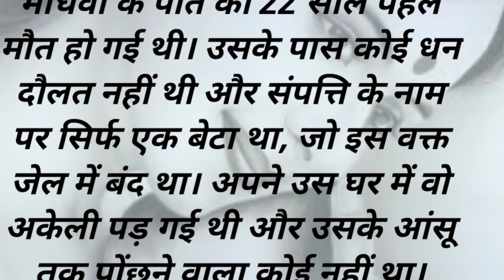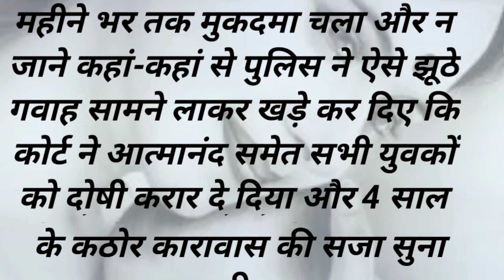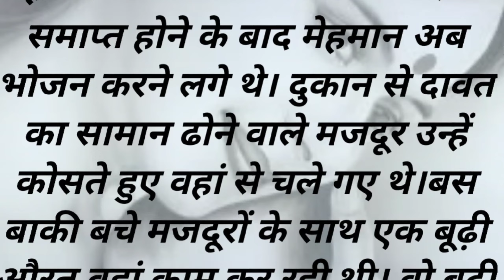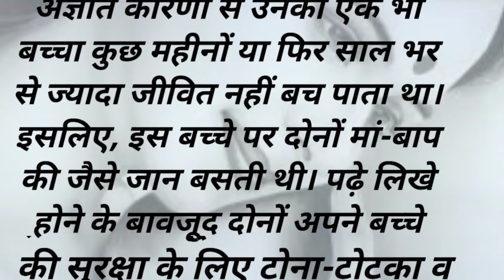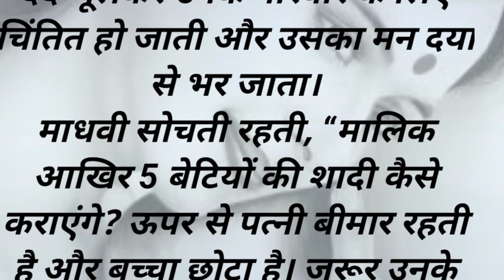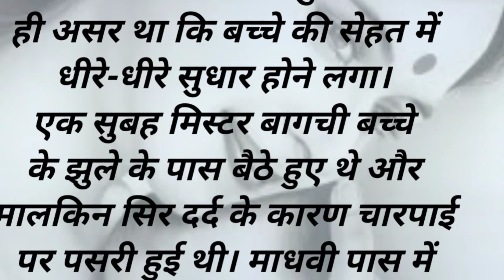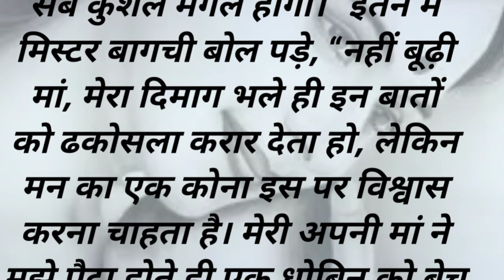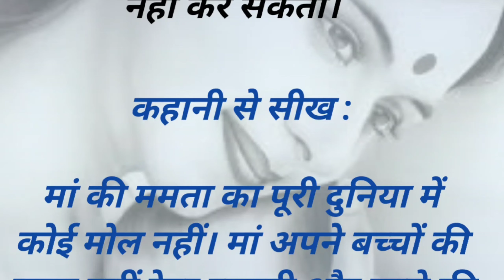माता का हृदय/मुंशी प्रेमचन्द की कहानी/munshi premchand ki kahani/hindi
Motivational story Emotional story

Dil chhune wali kahani

Lessonable story Gyan vardhak kahani

Prernadayak kahani Parivarik kahani

Saas bahu ki kahani Pati patni ki kahani

Samaj ki kahani

Samajik kahani

Kahaniyo ka pitara

Manoranjak kahani

Gharelu kahani

Laghu katha Short story in hindi

motivational question

suvichar kahani